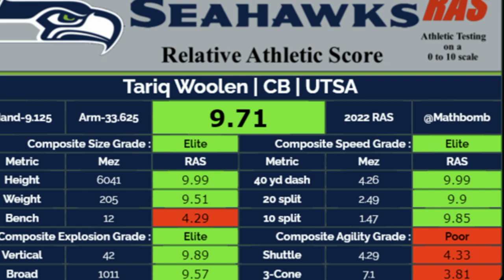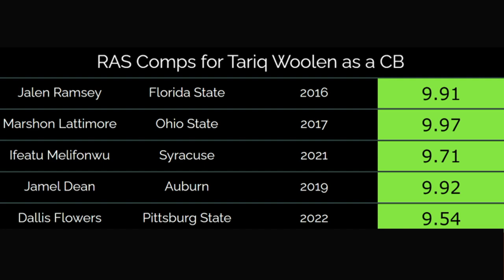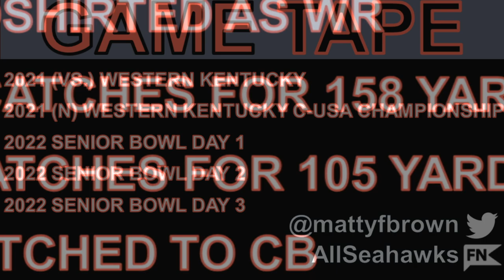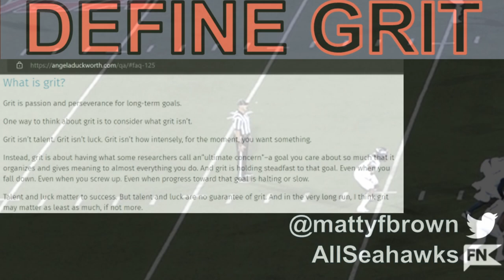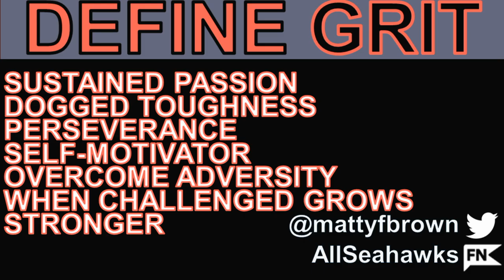Why Tariq Woolen Could be the Greatest Seahawks CB 🥇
The Seahawks decided to double dip at the cornerback position in the 2022 NFL Draft, emphasizing their need at the position. Their second pick, Tariq Woolen, arrived in the 5th round. And yet Woolen's potential suggests far greater value.

In this extensive tape breakdown, Matty F. Brown studies Woolen's fit in Seattle, looking at his UTSA game tape and 2022 Senior Bowl practices. Brown covers Woolen's: testing, data, coverage in press and off, ball skills, competitiveness, and more!

Throughout the video, Woolen's fit in the Seahawks defense's techniques and scheme is layered in. I finish with a year 1 to year 3 outlook for the latest Seattle cornerback.